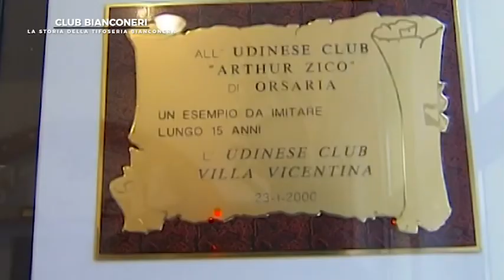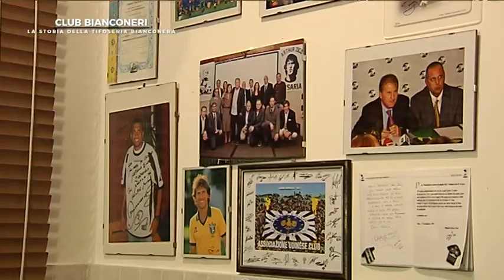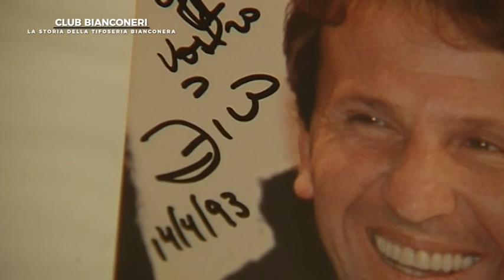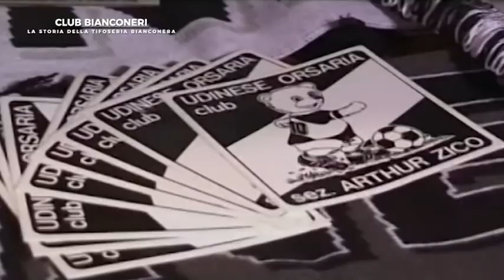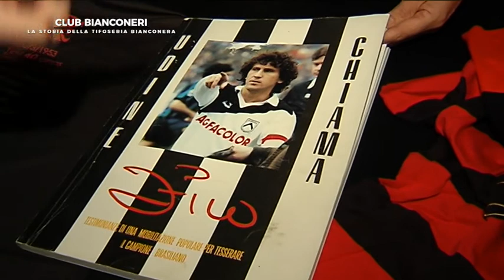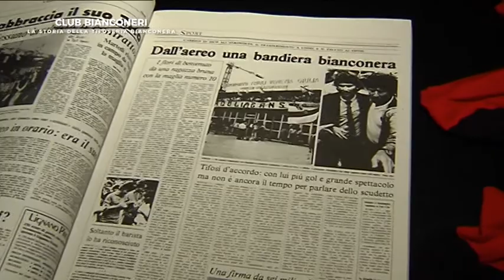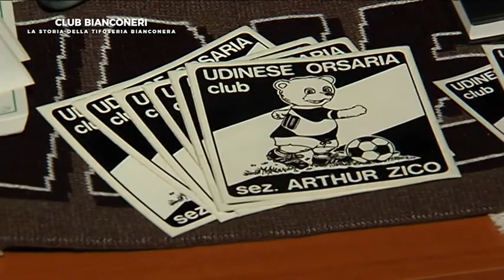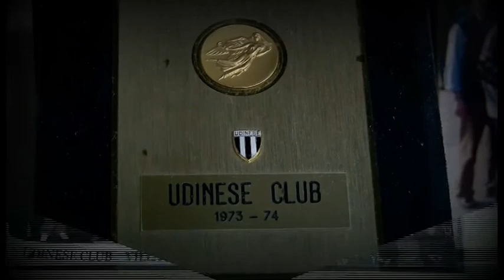Club bianconeri - Orsaria - p3